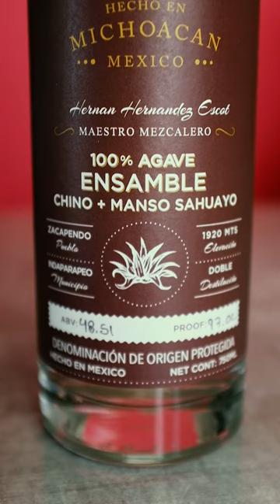Sippin some Chino + Manso Sahuayo from La Luna